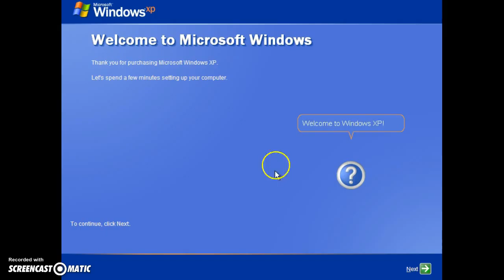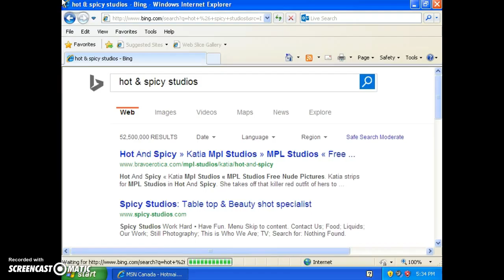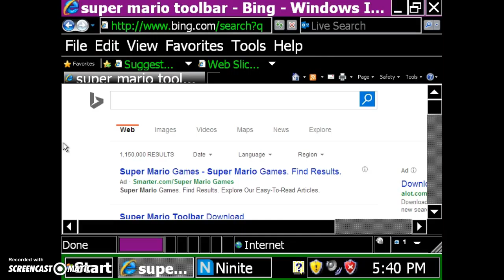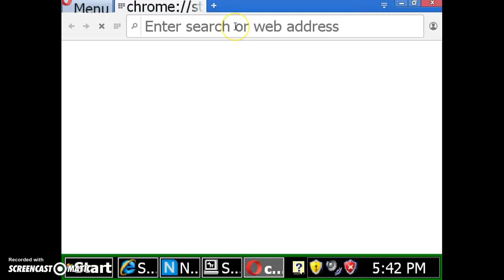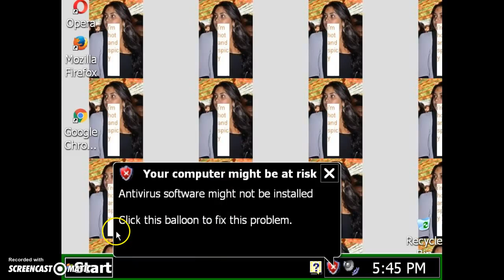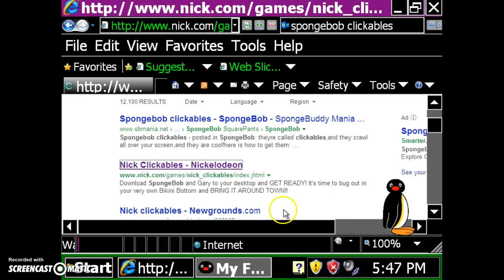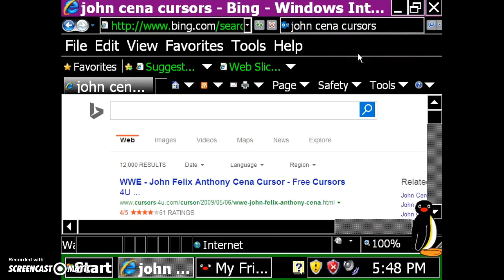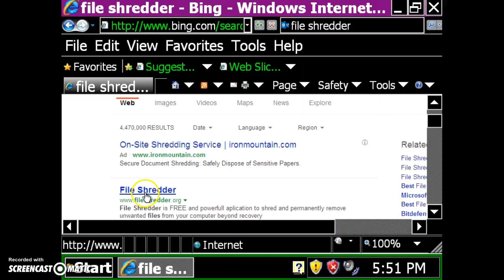Killing Windows XP (Part 1)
I was bored so I decided to kill Windows XP.  I used the free version of Screencast-O-Matic so I could be the only one without commentary. Part 2 coming soon!

NOTE: I am not a Joel/Red Eye/Reign I. ripoff.